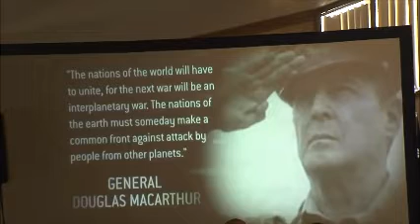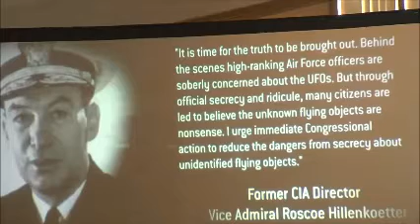Dr Steven Greer 2017 Contact in the Desert UFO Conference